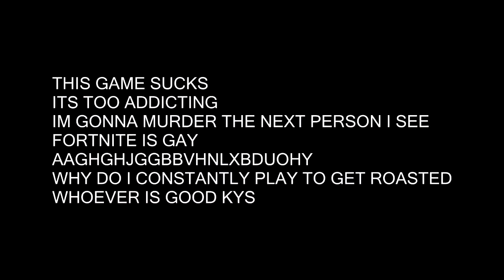this game sucks